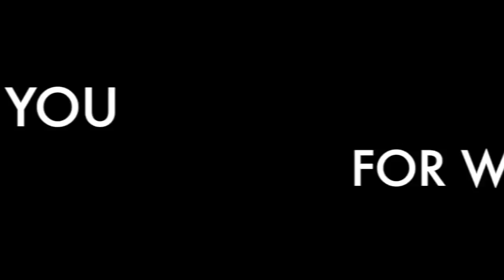LANICA "LEFTY" PHILLIPS